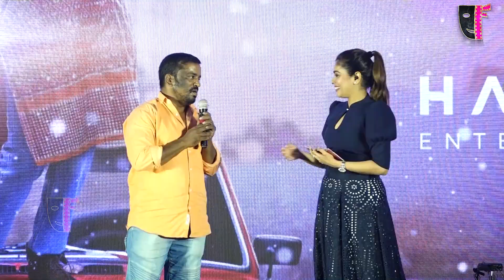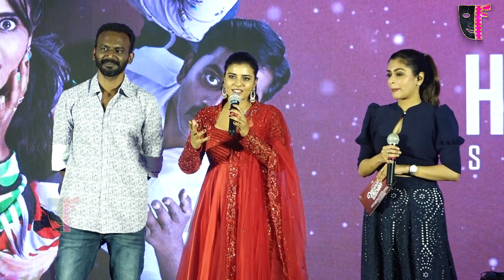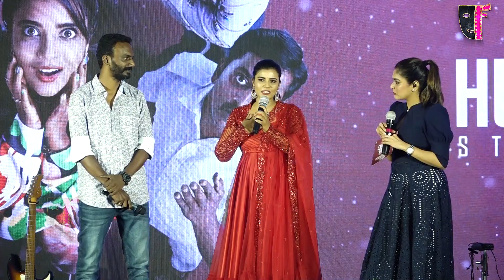Soppana Sundari Audio & Trailer Launch | Aishwarya Rajesh